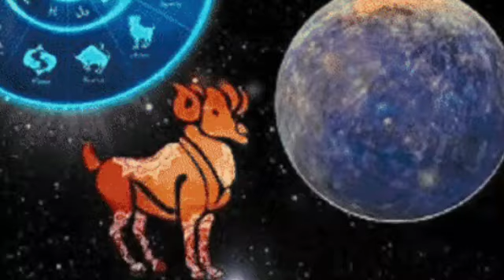Ajker Rashifal 14 August 2024 | আজকের রাশিফল ১৪ আগষ্ট ২০২৪ | Rashifal today